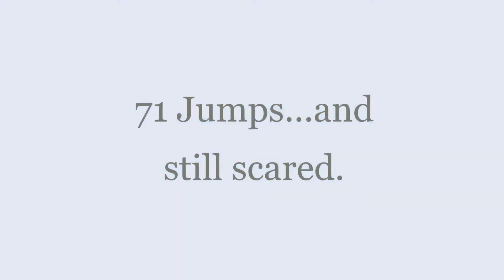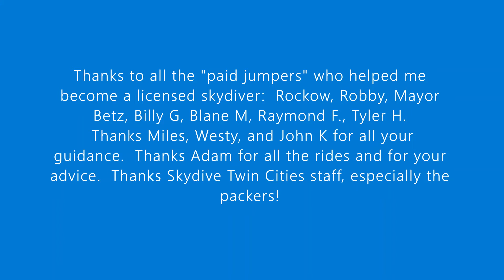71 Jumps w Daigle Look Up Child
Amateurish, cheesy, and self serving...so perfect for social media.